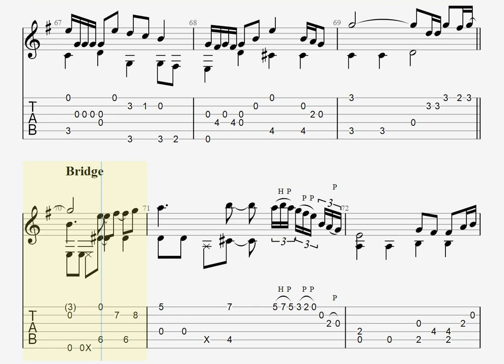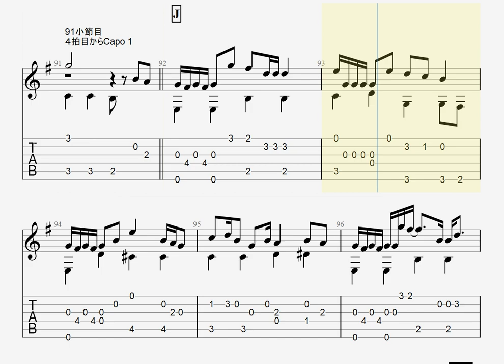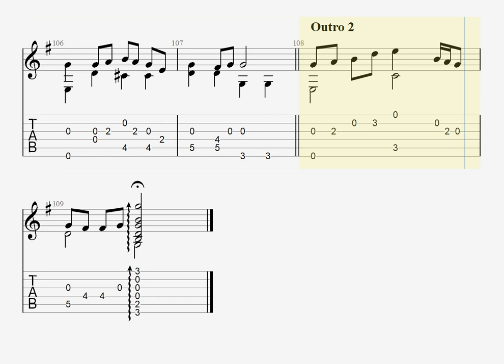あとひとつ/FUNKY MONKEY BABYS [ソロギター TAB譜面]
原曲キー、演奏はカポ 0~1
Original Key, and Play CAPO 0~1

Piascore 楽譜ストアで「あとひとつ」の発売を開始しました！

転調する曲に対応しやすいオススメのカポ→　Greg Bennett Glider The Rolling Capo カポタスト Greg Bennett @amazonJPより